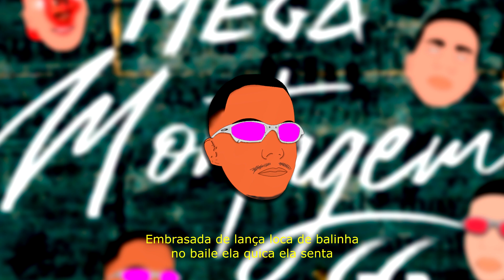MEGA MONTAGEM GG (DJ GURIH DJ GABRIEL BEATS) 2022